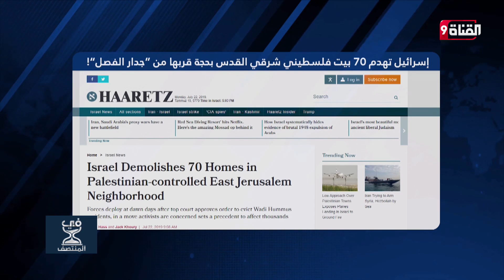تقرير في صحيفة هآرتس العبرية يتحدث عن حملة الاحتلال بهدم منازل المقدسيين في وادي الحمص بمدينة القدس